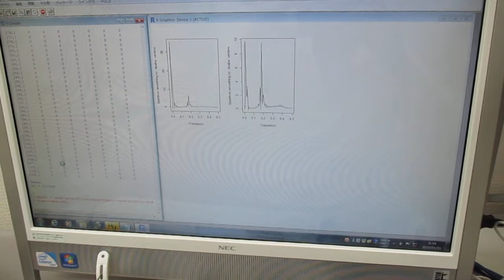超音波発振システム（１ＭＨｚ、２０ＭＨｚ） Ultrasonic-labo